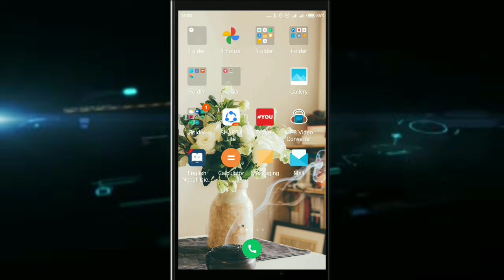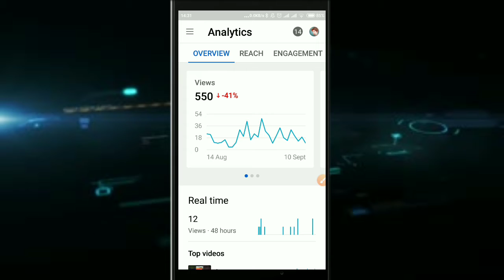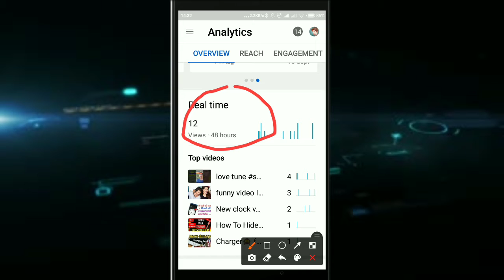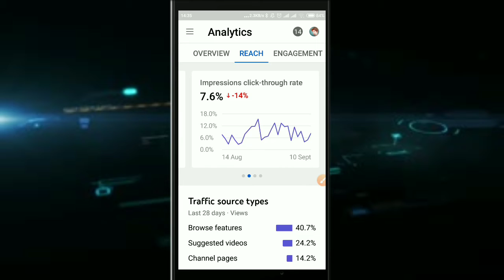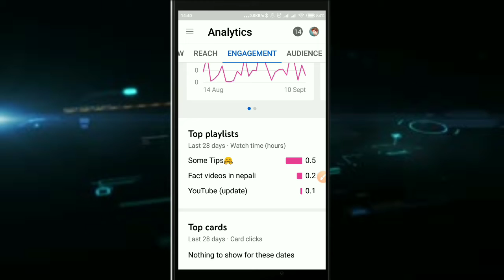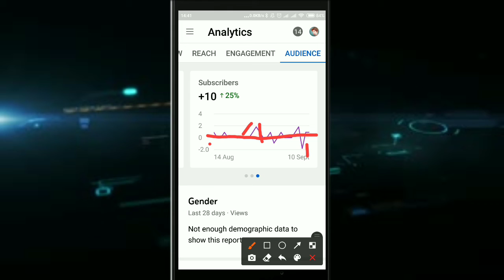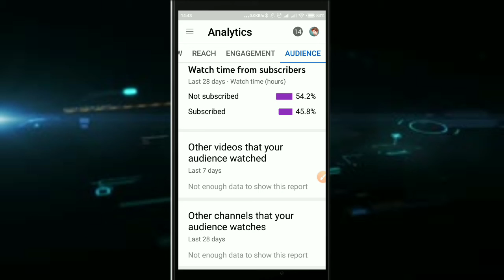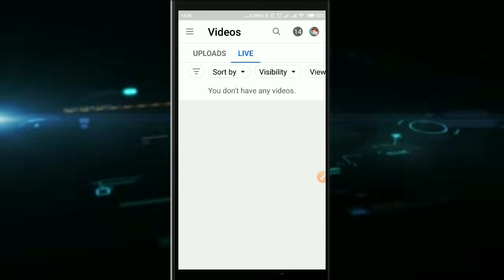How To Use youtube Studio App in Nepali.Creator Studio All features In 2021 New Update#technicalview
How to use youtube studio in nepali .creatorstudio app in nepali 2021 update

HI Guys I am Rahul Subedi(Aagni).
    IF YOU HAVE SOME QUESTION FOR ME??Then comment .ok

   your Quries
youtube studio in nepali
yt studio full tutorial in nepali
full tutorial of yt studio
how to use yt studio in androad
how to manage yt channel in 2021
yt studio new update 2021
rahulstips
tecnologyvideo
tecnology channel
how to grow yt channel 2021

How to use yt studeo in nepali in 2021
ytv studio in nepali
how to use yt studio in nepali
tecnologyvideo
rahulstips
tecnology channel
how to mnage yt video
manage video by androad phone

Backround song
NCs

.DISCLAMER.
video is for educational  purpose only .copyright  disclaimer undersection 107 of the copyright  act 1976,allowance is made for "fair use" for purpose such as critcism,comment ,news reporting,teaching ,scholarshipand research.Fair use is a use permitted by copyright statute that might otherwise be nfringing.Non-profit,education or persnol use tips the balance in favor of faur use.